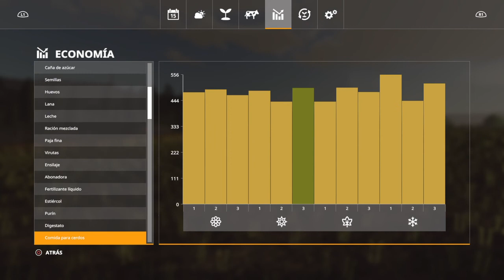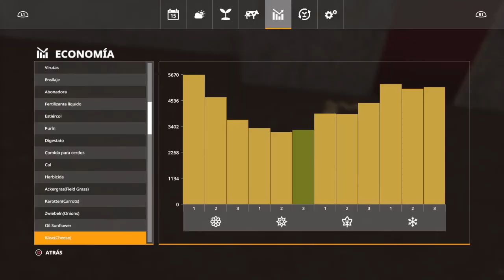Farming Simulator 19 Vacas Alimentación serie # 11